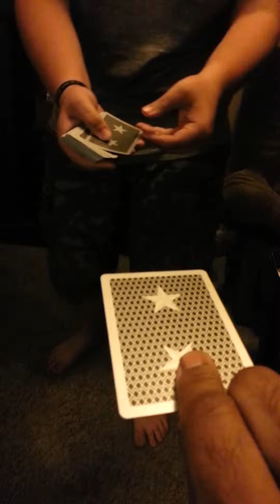More of Chase doing magic.